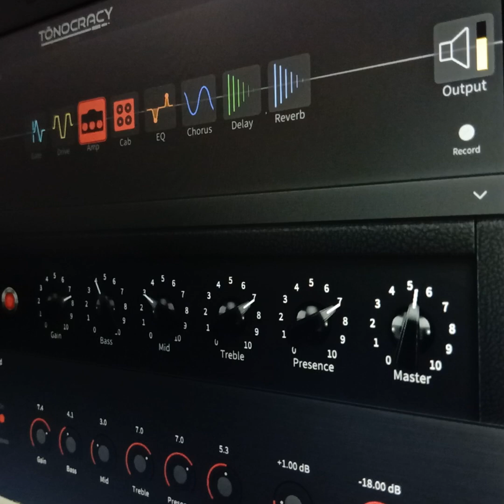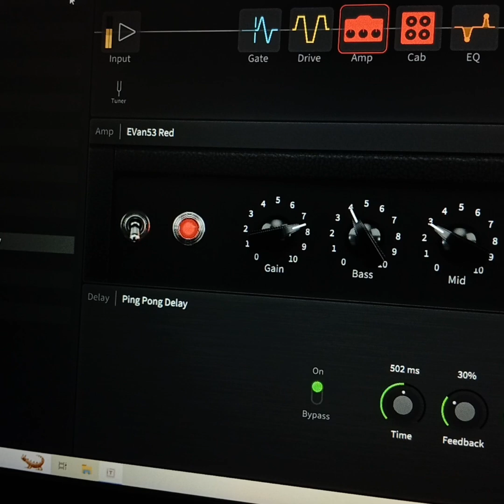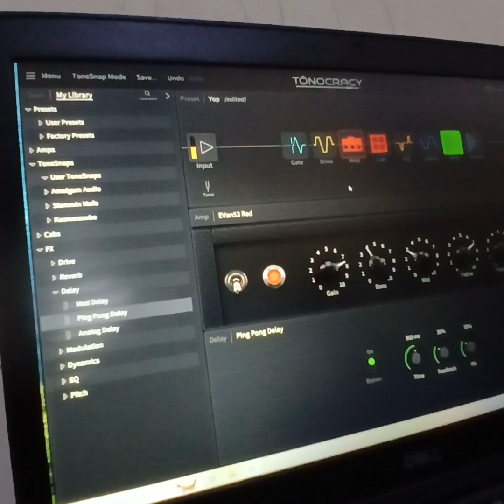No Talking Reveiw Tonocracy Standalone Free VST for DAW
New Vst For DAW. Good Qualiry Sound. Check My Reveiw.